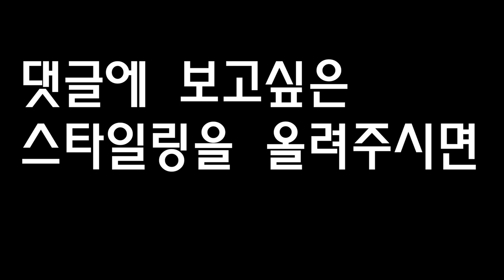카이정의 레이어드스타일링 앞머리스타일링망하지않는방법 스타일링을잘할수있는팁 파트2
1부 영상이 생각보다 반응이 좋아서 2부 영상 올리는데 부담이 많이 됬어요 -
2부에서는 레이어드컷 스타일링에 어울리는 스타일링 방법과 앞머리 스타일링 방법으로 메인으로 영상을 찍어봤습니다 !
부족하지만 많은 의견주시고 긴 영상이지만 재미있게 봐주세요
감사합니다 !

보고싶은 스타일링 법이 있으시면 댓글 달아주시면 올려보도록 하겠습니다 -